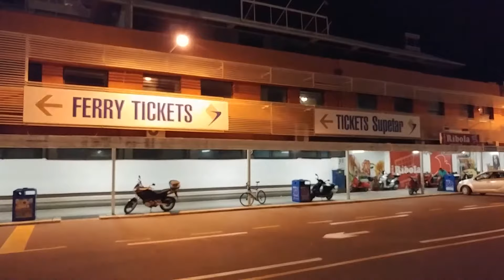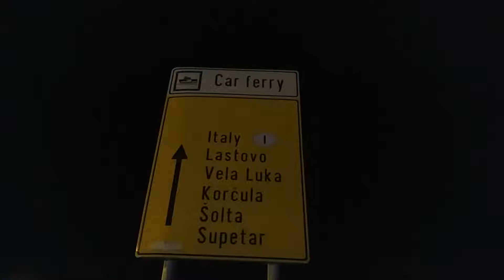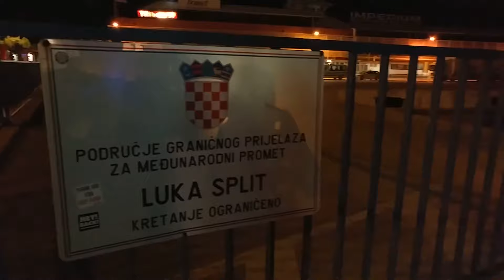JADROLINIJA - trajekt Hrvat / Trajektna luka Split // Split, Ferry Port - Croatia 🇭🇷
Jadrolinija trajekt Hrvat - Ukrcaj u luci Split
Ferry Hrvat (Jadrolinija) departing the port of Split on it's way to Supetar, island Brac.

Camera: Panasonic Lumix DC-TZ90